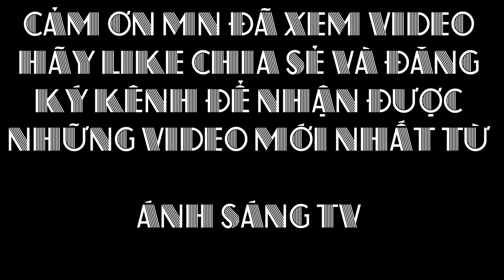NHẢY HẾT MÌNH..Tại Tân gia ông bà thân bon, ch dong ms,Ánh Sáng TV,